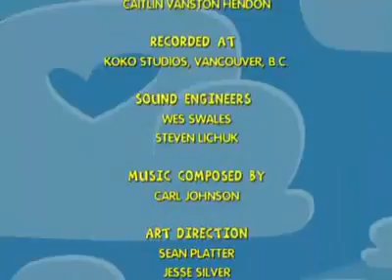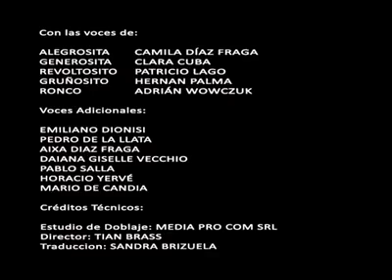Ositos cariñositos(Celos en flor/ El rey Gruñosito)